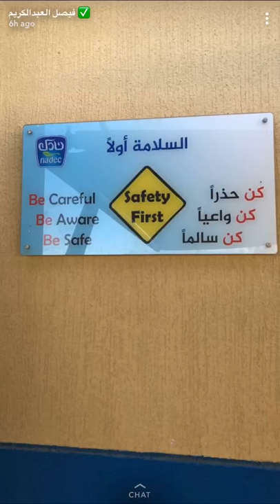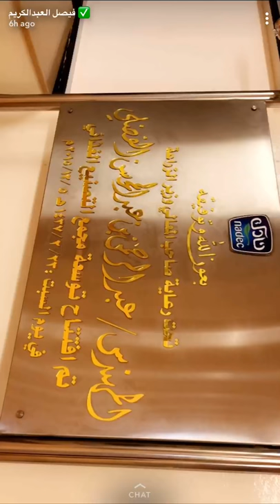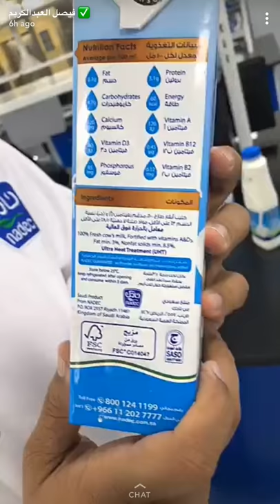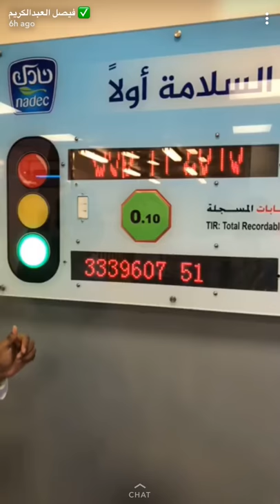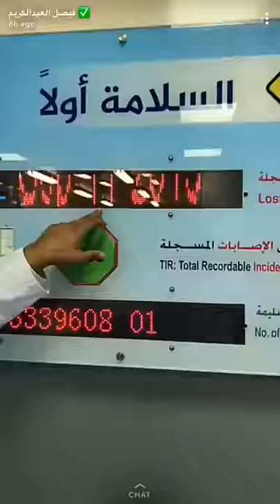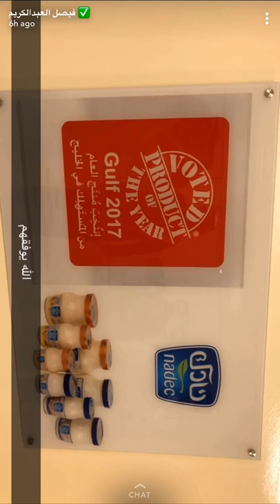مشروع حرض - شركة نادك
مشروع حرض يقع على بعد 250 كيلومتراً جنوب شرق الرياض، وهو من أهم مشاريع الشركة إذ تبلغ مساحته 37,500 هكتاراً. يوجد فيه مصانع الألبان ومزارع الأبقار.حيث تم تجهيز مزارع نادك بأحدث التقنيات وصالات الحلب لتتم عملية الحلب بفعالية وسلاسة، بهدف تأمين منتجات ألبان تتميّز بأعلى معايير الجودة. هناك ست مزارع تضم حوالي 75،000 بقرة، بالإضافة إلى مصنعين ينتجان أكثر من 1،5 مليون لتر يومياً.

مختبرات نادك مجهّزة بأحدث التقنيات المتطوّرة ويتولى إدارتها فريق من الخبراء المتخصصين في مجال التغذية والجودة، وهم يطبّقون إجراءات صارمة خلال مراحل الإنتاج للتأكد من تلبية أعلى معايير الجودة، ويتم تنفيذ أكثر من 2000 اختبار يومياً للتثبت من التوافق مع معايير الجودة العالمية.